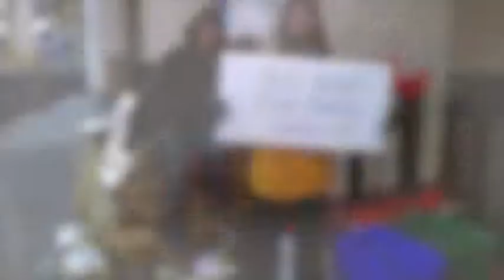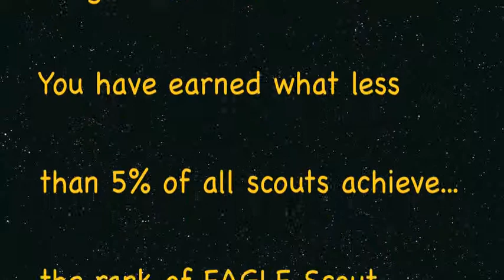Judah & Levi's Eagle journey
Judah & Levi Justine started Scouts in Oct. 2011, and just recently were awarded the highest award in Scouting - the rank of Eagle scout. This is a 10 minute snap shot of their journey